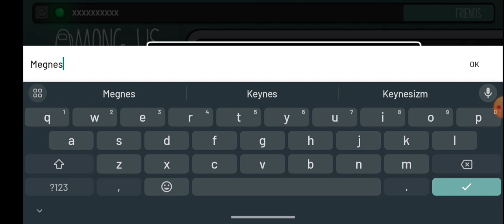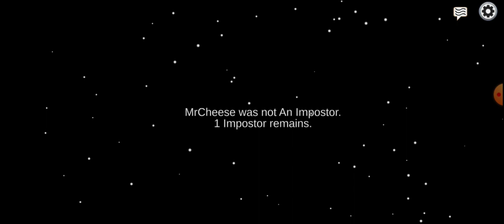LUŹNE GRANIE w AMONG US!!! (1 odcinek po wbiciu 200 subskrypcji)